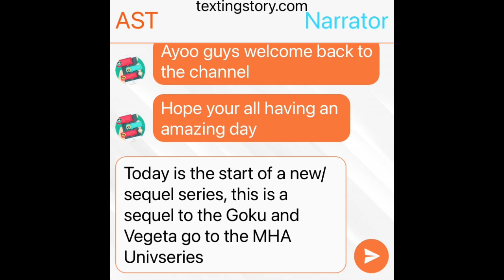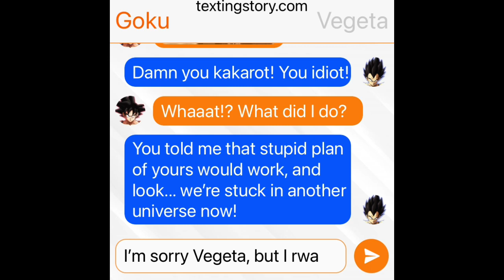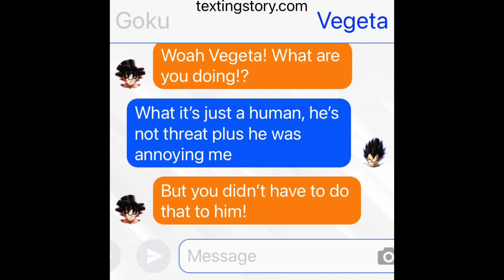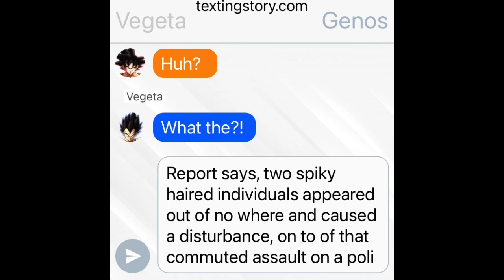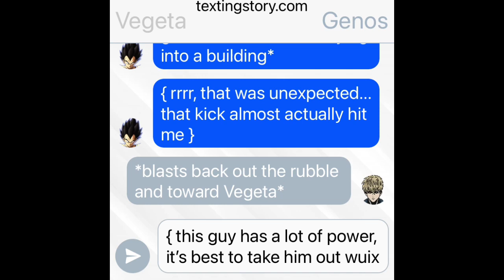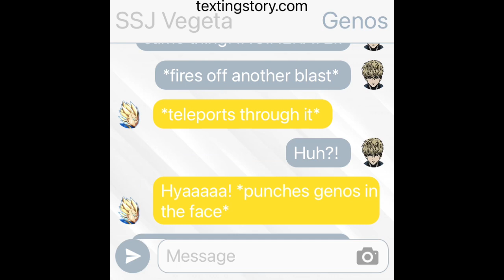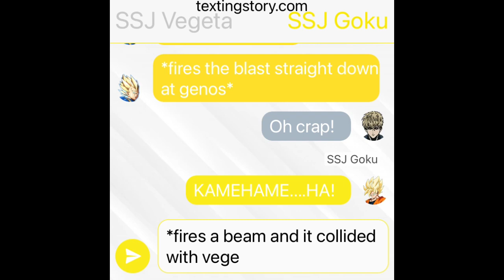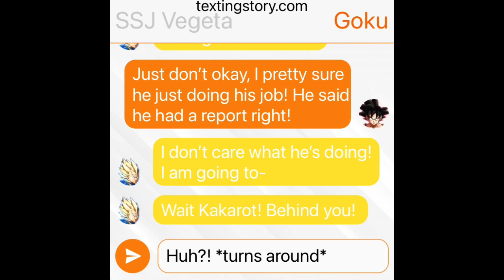Goku and Vegeta go to the OPM Universe #1